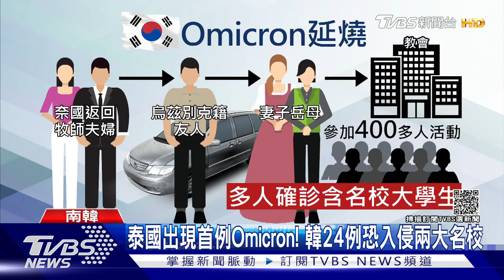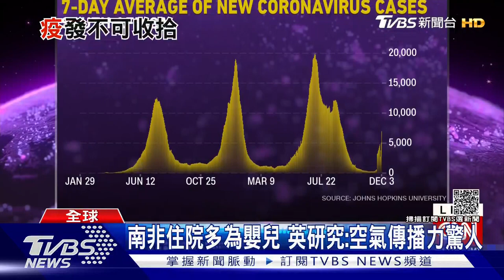泰國出現首例Omicron 南韓24例恐入侵兩大名校｜十點不一樣20211206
泰國在今天證實，出現首例境外移入Omicron病例。另外南韓今天再增加12例，總計已出現24起Omicron案例，是亞洲地區最嚴重的國家。今天還傳出首爾兩大名校，出現疑似案例。另外英國最新研究顯示，Omicron的變基因跟感冒非常類似，空氣傳播力也較Delta更強。
《TVBS 56台》